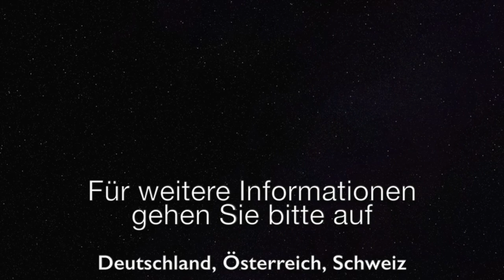Wie kühn und offenherzig sprechen Sie mit Gott?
Wir müssen im Gebet  mit „Freimut“ oder „mutiger Tapferkeit“ vor Gottes Thron erscheinen. Wir müssen gegenüber Gott mutig sein, offenherzig, unerschrocken, furchtlos, kühn und kraftvoll in der Ausdrucksweise. Diese Predigt zeigt viele Beispiele auf, wie gerechte Menschen mit dieser Art von Freimut zu Gott gesprochen haben. Wir warnen aber auch davor, unsere Freimütigkeit Gott gegenüber zu weit zu treiben.